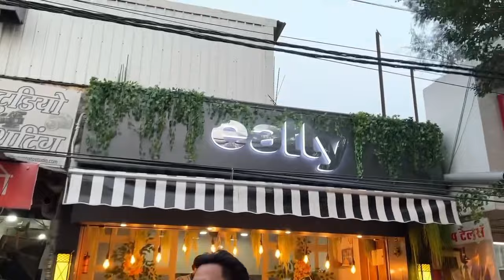Raipur street Food series part 1 || Eatly cafe || Pandri Market opposite LIC building